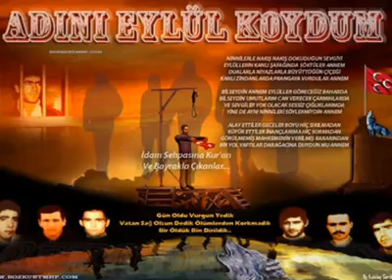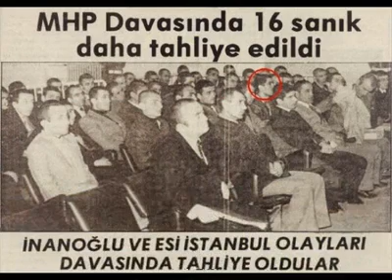Osman Öztunç Farkeyledim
Aşk seliydim sana akan
Gönülleri ark eyledim
Her güzelde sana bakan
Tarafımı farkeyledim

Emrin almışım imandan
Sendin bana tek kumandan
Sığındım her limandan
Tekrar sana çarkeyledim

Vesileyi at bir yana
Sevişelim kana kana
Değmezleri aşktan yana
Birer birer terkeyledim

Emrin almışım imandan
Sığındım her limandan
Tekrar sana çarkeyledim